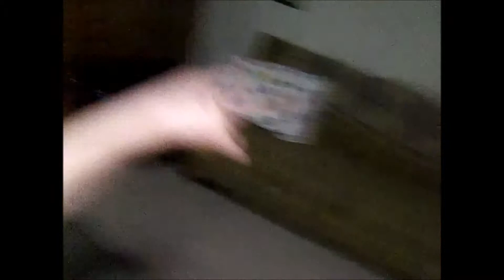Basement Tour | Vlogmas Day 18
I hope you all enjoyed my 18th day of Vlogmas! I love sharing my weird and crazy and sometimes boring life with you all and I hope you like them too!

 Lastest Beauty Video:

❤Ask.fm: ask.fm/abbyireland

 Love you all and always have a glitterful day!:)